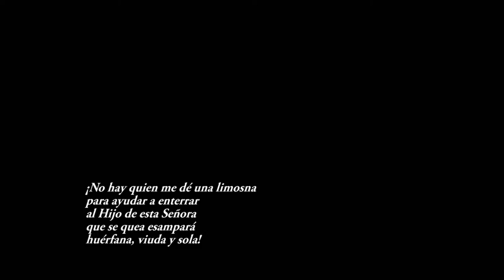Eduardo Torres Saeta n IV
Ultima Saeta de las 4 saetas escritas por Eduado Torres.
Hauptwerk4. Sampleset Marcussen de Sonus Paridisi